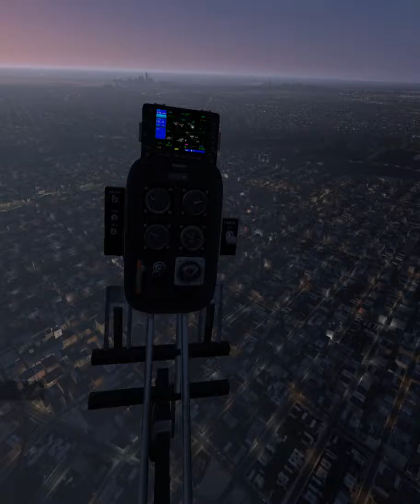X-Plane 11 - NEW YORK - Manhattan - Autogyro.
Nothe the odd change in autogen scenery when I hit Manhattan.

Very Beetlejuice.

i7 6700k@4.6 - 32gb RAM - 1080oc - SSD
TM Warthog HOTAS - MFG Crosswind Pedals - Oculus Rift